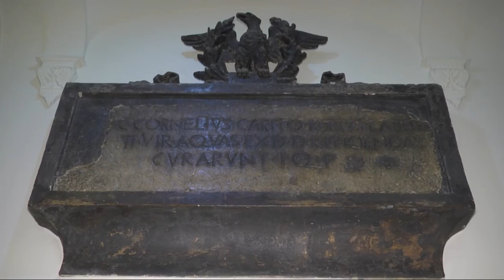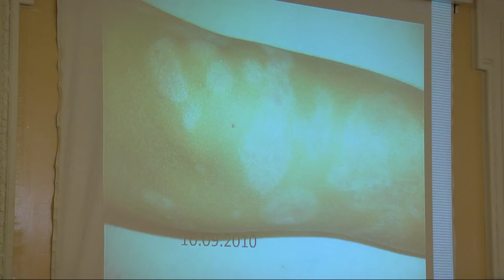Tratamientos con Aguas Termales (III) | Cecova TV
Adquirir conocimientos sobre hidrología, aplicación de las aguas termales, así como ejercicios y tratamientos termales aplicados a diferentes patologías. 50 enfermeras de la provincia de Alicante han participado en las III Jornadas de introducción a los tratamientos con aguas medicinales en Archena. Una jornada de formación y convivencia en uno de los balnearios más antiguos de España.